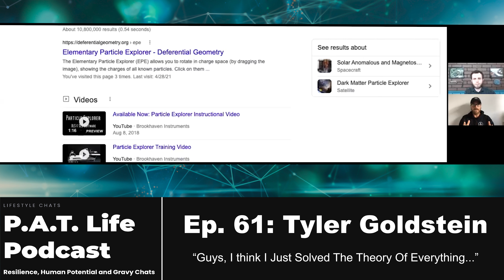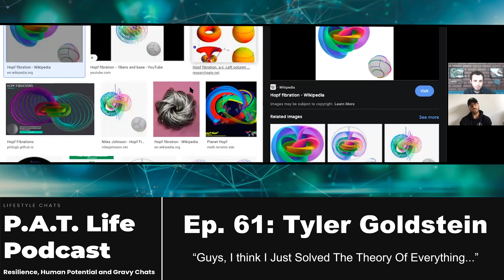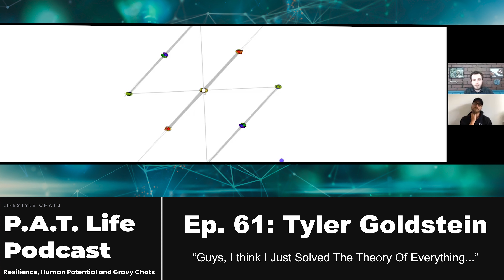"Guys, I think I Just Solved The Theory Of Everything" - Tyler Goldstein on P.A.T LIFE Podcast Ep.61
This was a great discussion on the P.A.T LIFE Podcast on physics, consciousness, E8, as well as breaking down the basics Sentient Singularity Theory, the 4 "Primary Perspectives", and how everything stems from the One: God.

We start discussing "coming full circle" in a sentient man and woman's life, and how that plays into Sentient Singularity theory, and the story of how Sentient Singularity Theory was started.